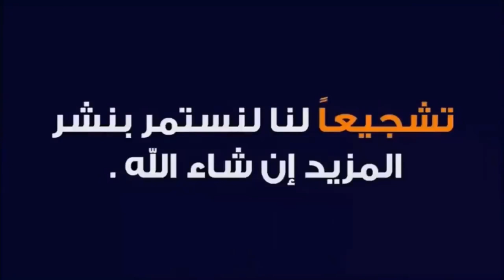تمارين عضلة الكتف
welcome to @boygymfes

إذا كنت بحاجة إلى تمرين للكتف لمساعدتك في بناء عضلات جانبية وأخرى خلفية أكبر دون الحاجة إلى استخدام نفس الأوزان التي تستخدمها عادةً ، فهذا هو ما كنت تبحث عنه. في هذا الفيديو ، سأعرض لك تمرينًا للأكتاف من شأنه أن يبني الحجم على رأسين من أكثر الرؤوس تخلفًا في منطقة الدلتا بحركة واحدة.
حتى إذا كنت تقوم بالضغط على الكتفين ، فهذا لا يعني أنهما يكبران بالحجم الذي تبحث عنه. هذا لأن العضلة الدالية تستجيب غالبًا بشكل أفضل لارتفاع الكتف عندما يتعلق الأمر ببناء العضلات بدلاً من مجرد قوة الضغط الكلية. ومع ذلك ، إذا كانت جميع الزيادات الجانبية ، والارتفاعات الأمامية ، ورفع الدلتا الخلفية تتم باستخدام مجموعة من الأوزان والأثقال التي تقع في شيء أسميه "الأرض الخالية من الرجال" ، فأنت بالتأكيد تريد تجربة ذلك.

ابدأ بإمساك وزن أثقل بكثير مما تستخدمه عادةً للرفع الجانبي الجانبي. بالنسبة للكثيرين ، سيكون هذا في نطاق الأربعينيات أو الخمسين أو حتى 60 رطلاً. بعد ذلك ، سترغب في الانحناء للأمام قليلاً حتى يصبح جذعك بزاوية 20 أو 30 درجة.

الآن ، على عكس الرفع الجانبي للغش الذي يجعلك تدفع الدمبل لأعلى ويخرج بعيدًا عنك ، فإن هذا سيؤدي إلى اختطاف الكتف عبر حركة سحب.

هذا الاختلاف الصغير والمهم يحمل مفتاح نجاح هذا التمرين لبناء أكتاف أكبر. في كثير من الأحيان ، يقوم الناس بإنزال تمارين رفع الكتف إلى نهاية إما تمرين دفع طويل حيث قاموا بالفعل بالضغط على مقاعد البدلاء ، وضغط الكتف ، وربما حتى تمارين المقبض القريبة. يصبح التعب مشكلة والأوزان الأثقل التي من شأنها أن تفيدك عادة في الرفع الجانبي للغش يتم اختراقها من خلال الحاجة إلى الكثير من الزخم لتحريكها.

من ناحية أخرى ، إذا تمكنت من جعل عضلات السلسلة الخلفية لأعلى الظهر تساعدك في رفع الوزن ، والاستفادة من نضارة هذه العضلات من أجل إنجاز المهمة ، فستتمكن من زيادة التحميل على الوسط والدالات الخلفية لمزيد من النمو والتحفيز للألياف من النوع الثاني دون المساومة.

مع بدء الدمبل من وضع أمام الفخذ ، صف الكوع وارفعه إلى جانبك وظهرك في نفس الوقت. تأكد من عدم ترك الكوع مشدودًا جدًا على جانب جسمك. إذا قمت بذلك ، فسوف تقوم بتحويل الحمل إلى lats بدلاً من عضلات الظهر الخلفي وأعلى الظهر. أيضًا ، إذا لم ترفع الكوع بعيدًا عن الجسم بما يكفي ، فسوف تحد من اختطاف الكتف ، وتفوق الغرض من جعل الضلع الجانبي مسؤولاً عن حصة الأسود من الحمل.

صف الوزن بأقصى ما يمكنك تحت السيطرة. مرة أخرى ، على عكس الغش الجانبي ، سوف يتحكم كتفيك في كل شبر من تمرين الكتف هذا. حاول الضغط لفترة وجيزة في الجزء العلوي من المندوب إذا استطعت ثم اخفض ببطء واستمر لمدة 6-8 ممثلين أو حتى لا تتمكن من أداء مندوب آخر بشكل جيد.

تذكر ، يجب أن تتدرب ضمن نطاق الممثلين المنخفض هذا للاستفادة من حقيقة أن الدلتا قادرة على التعامل مع الأحمال الثقيلة هنا وإدراك أن هذا هو ما سيجعلها تنمو. هذا صحيح بشكل خاص إذا كنت تقوم بكل تمرينات الضغط على الكتف والضغط العلوي الثقيل في الوقت الحالي ولكنك لا تزال غير قادر على جعل كتفيك العنيدة يكبران.

جرب تمرين الكتف هذا اليوم وأعدك أنك ستشعر بالفرق على الفور. تذكر ، لا تتخلى عن رفع الدمبل الخفيف أيضًا. بسبب الحمل الزائد الأيضي (محرك رئيسي آخر لنمو العضلات وتضخمها) ، سوف ترغب في استكمال تدريبك وعدم ترك أي فجوات فيما تفعله إذا كنت تريد أفضل كتلة كتف ممكنة.

إذا كنت تبحث عن تمرين كامل للكتف بالإضافة إلى تمارين للأكتاف من شأنها أن تبني الرؤوس الثلاثة باستخدام العلم ،  إلى استخدم أداة محدد البرامج للعثور على الخطة الأنسب لأهداف اللياقة البدنية الحالية الخاصة بك وابدأ في الظهور كشخص رياضي في غضون أسابيع فقط.

تذكر تشغيل الإشعارات حتى لا يفوتك مقطع فيديو جديد عند نشره